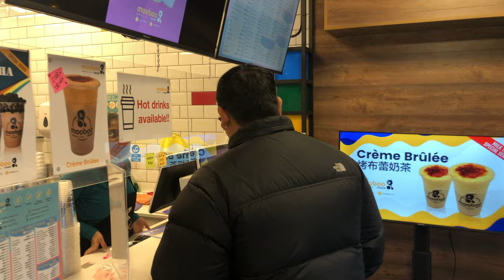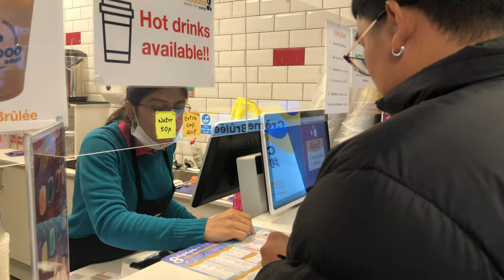Behind The Scenes With Salt Papi (Vlog No.3)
Making TikTok Videos (Behind The Scenes) With Salt Papi (Vlog No.3)

Hope y'all enjoy the behind-the-scenes video!!

My equipment:

Music equipments:
Microphone cable
Focusrite Scarlett Solo (2nd Gen) USB Audio Interface
Microhpone filter
Microphone stands
Imac 27 inch

Iphone 12 max pro with filmic pro
Iphone stabilisers